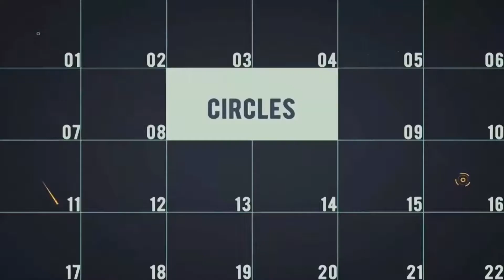Fashion Promo | After Effects Template | Product Promo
Special Thank You ❤ to alexeguy!

Recommended Section:
0:01 Shape Elements 2
1:02 Download 'Short Bright Impact Logo'
1:02 Download 'Summer Openers'
1:02 Music
1:10.200 Download 'Subscribe project'